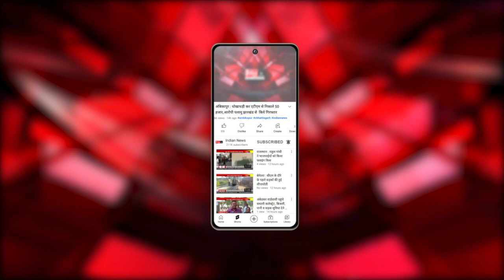बुरहानपुर : आयुष विभाग ने निःशुल्क स्वास्थ्य परीक्षण शिविर का किया आयोजन